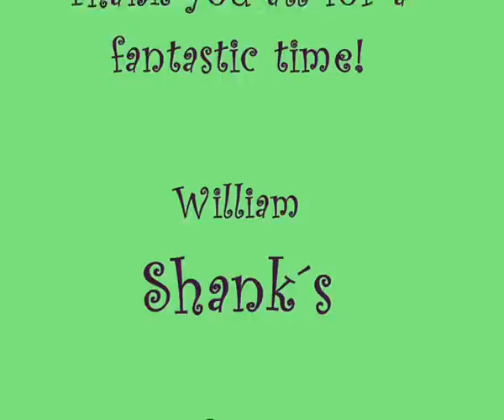Sisimuit Highway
Fishing for char...and No...I´m not a singer...